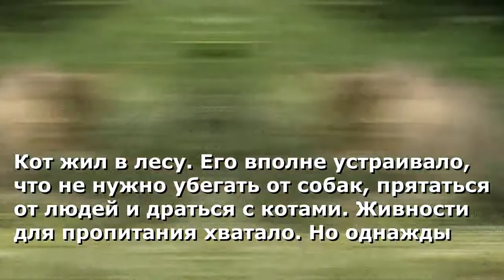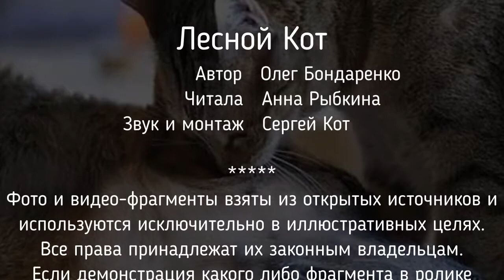Кот жил в лесу. Однажды он приютил волчонка, который спас кота спустя два года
Лесной кот | Аудио-рассказ Олега Бондаренко | Читает Анна Рыбкина

Видео, загруженные на канал, созданы на основе принципа добросовестного использования.
Изображения и вырезки из видео, используемые в наших роликах взяты из открытых источников и носят исключительно иллюстративный характер.
Если Вы являетесь автором фрагмента из какого-либо ролика и его